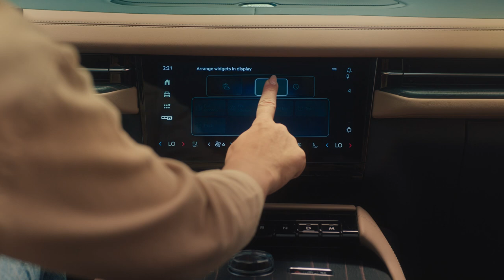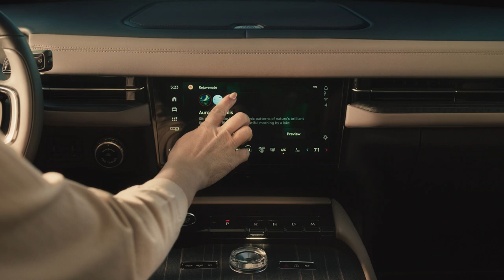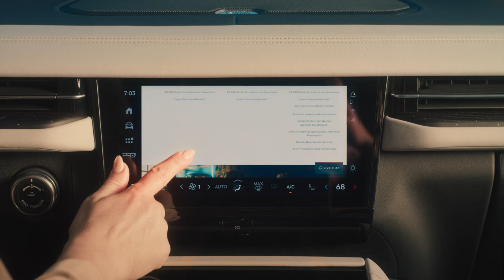Lincoln Navigator 2025 | Best Family SUV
Hey Guys, Here's the first look of the new 2025 Lincoln Navigator which gets a massive newscreen, a second row massage seats and much more as expected! Checkout the new hi-tech interior design, amazing advanced features and technology along with some crazy driving scenes.

The newly revamped Lincoln Navigator now has a standard 48-inch dash-spanning "Horizon" display.
The large luxury SUV also adopts a new drop-down lower tailgate and an upper liftgate with hands-free power operation.

2025 Lincoln Navigator Exterior & Trim level Changes:
Much of the sheet metal is new, including the hood, front fenders, and rear quarters, but the doors are carryover. The biggest departure is at the rear: The cargo area is now accessed via a split tailgate arrangement with a lift-up upper section and a drop-down lower gate.

The upper section or both elements can be set to automatically open upon approach. The lower section supports up to 500 pounds, and the available seat-back insert is perfect for tailgating. Lincoln's mack-daddy SUV, the OG king of bling, is freshly turned out from its new split grille bisected by a light-up bar to the new two-piece tailgate.

Lincoln drops the Navigator's previous Premiere trim level, which was chosen by a small percentage of buyers, leaving just the Reserve and Black Label. The available Jet Appearance package (Reserve) and Black Label Special Edition package black out the wheels and much of the exterior trim.

The Black Label offers three color-and-trim themes: Invitation, Enlighten, and Atmospheric. The latter includes copper exterior accents, including on the 24-inch wheels; the base wheels are 22s.

Lincoln Navigator 2025 Interior Updates:
Inside, the headline item is the four-foot digital display that extends the full width of the dash—a bit of tech borrowed from the Nautilus. The setup is unusual not only for its size but for its configuration. The curved display is set into the upper dash section putting it near the base of the windshield. It's divided into sections, including one for the front-seat passenger. When the vehicle is in park, videos or games can be shown in widescreen format (a change from the Nautilus, though that model will get the capability via an OTA update).

Below the huge curved screen, a flat-top lower dash (in a contrasting color) pushes out closer to the occupants, putting the primary touchscreen (a more conventional 11.1-inch vertical display) within reach. Much of the previous physical switch gear on the wide center console has been banished, leaving buttons for gear selection and a large crystal volume knob. Audio and climate functions are now screen-operated. Because the driver looks over the steering wheel, rather than through it, at the digital gauges, the wheel has a "squircle" shape, with a flattened top and bottom.

New 2025 Lincoln Navigator Specs:
Beneath all the finery, the mechanical package is only slightly evolved. The 3.5-liter V-6 sports redesigned twin turbos, but the engine huffs out the same 440 horsepower and 510 pound-feet as before. All-wheel drive is again standard as are adaptive dampers that adjust based on information from road-scanning forward cameras. Suspension tuning has been tweaked and additional sound-deadening deployed. BlueCruise hands-free driving assist is also standard, and this latest version includes automated lane-changing (at the driver's direction) and in-lane repositioning. Turn Signal View is a new driver-assist feature and uses a rear-facing camera to show an image of the adjacent lane onto the digital display when the turn signal is activated. Intersection Assist warns of oncoming traffic when turning left.

As before, the Navigator comes in standard and L variants, the L riding on a nine-inch longer wheelbase and stretching an additional 11.9 inches from nose to tail. Cargo volume for the standard version ranges from 23 cubic feet behind the third row (with the power-reclining seat backs fully upright) to 107 cubic feet with all rows flattened. For the L, those figures are 37 cubic feet and 122 cubes. With the available Heavy Duty Trailer Tow package, the Navigator can tow up to 8700 pounds.

With the departure of the Premiere trim level, we're told the cost of entry will rise to "just under" $100,000.

Video Source: Lincoln Official Media